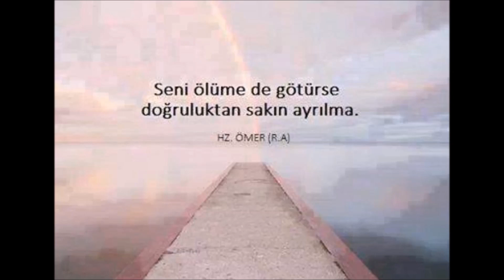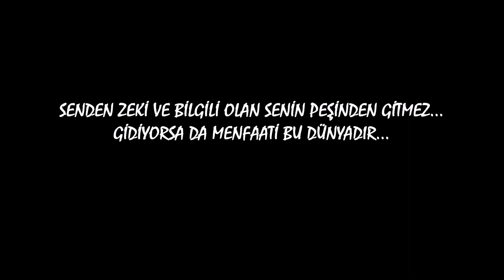BLOCKING, PARRYING, EVASION, HITTING (JKD-712)